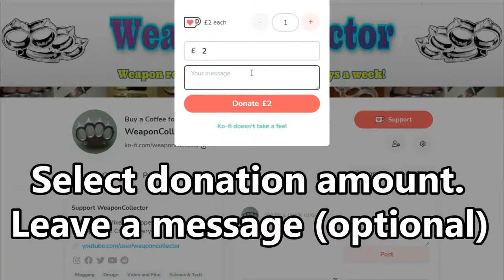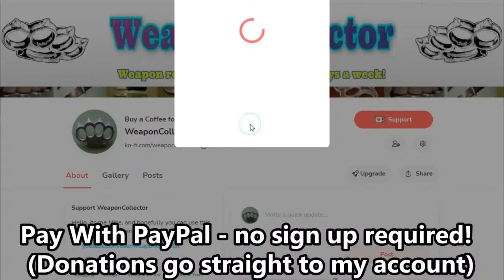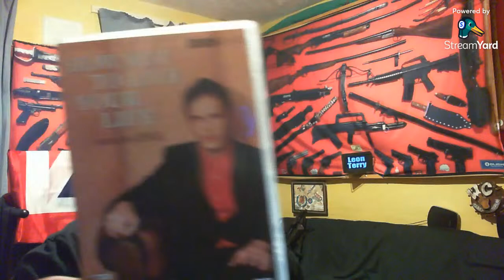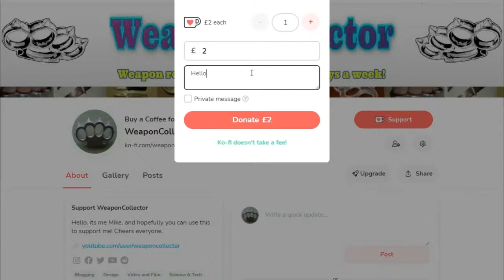Friday Night Fun Time Stream - have a chat and a laugh.